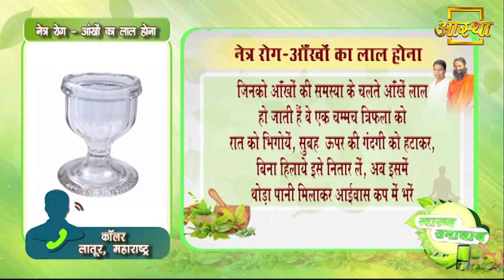जानिए आंख लाल होने की समस्या को ठीक करने के उपाय || Acharya Balkrishna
Know the solution to cure the problem of red eye || Acharya Balkrishna

My eyes are red on 4 - 5 days,
Yes, where are you speaking from ?
Speaking from Latur,
No, no, the eyes are red, then they are cured later or sometimes it happens?
Goes very sad eyes
Triphala is a common medicine of Ayurveda, soak about one teaspoon of Triphala in a cup of water at night, soaking it removes the water, if you see something floating above it in the morning, Then take it aside without stirring, keep it in a utensil, add a little more water to that pot, you will get the eyewash cup after mixing, in the Medical store at the store, then fill that water from that eyewash cup with that Triphala. Water is to be applied in the eye, then slowly the mother opens the eyes, closes, opens the eyes, closes,
In this way, the mother should do at least 10 minutes for this action, like after doing about 1 minute, remove that water, then take another water again, similarly, about 10 minutes every day, with mother water from Triphala water. Yes, to wash your eyes, ask them to mother, it will make a big difference to the mother,
The second one is a common medicine of Ayurveda, Amalaki Rasayana, taking it 100 gram, taking weekend iron 20 gram, taking Muktakushti Bhasma 10 gram, mixing them all and giving you about 2 gram in the morning and evening. Have to lick Mataji by mixing a little honey, do this 2 times and make Mataji more Anulom-Antonym Pranayam. Mataji does not have a high bp, is it?
No, Babaji
Mother's stomach is also clean, isn't it?
Yes live
You will use this much, you will see that Mataji will start getting full benefits in 5 -7 days, do pranayam and do all the remedies that I have told you and as it is winter season, then mothers, like carrot juice or pomegranate juice. Is, you will give all this to the mother, it will make a big difference in the diet.
Redness of the eye, pain, and burning sensation is a major problem of the eyes and sometimes it takes the form of severe disease, for this, adopt normal and best auratic use. Soak a spoonful of Triphala powder in clear water at night, remove the dirt on top of that water and stir it without stirring, add a little plain water to this water of Triphala and fill it in the eyewash cup and apply the cup to the eye, cup when the eye But if applied, slowly close and open the eyes, once you use the cup of water, throw it away and add another water, do this regularly for 10 minutes every day, it will be beneficial.

Visit Us